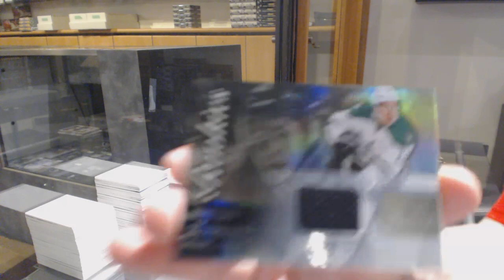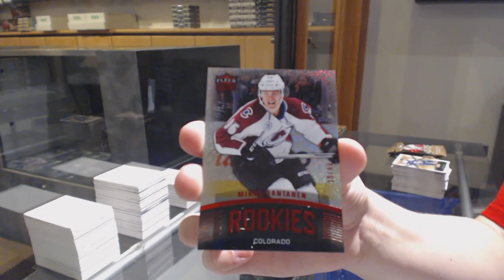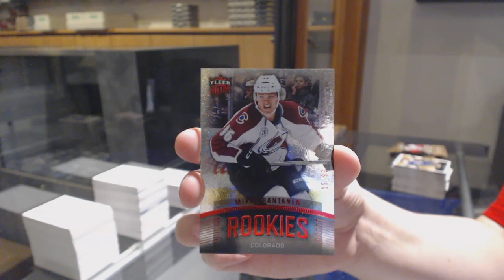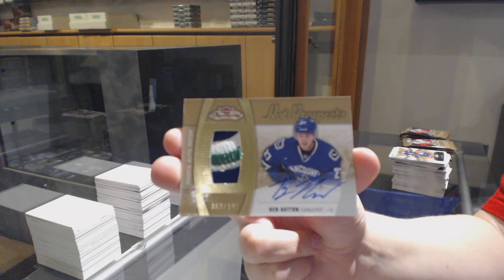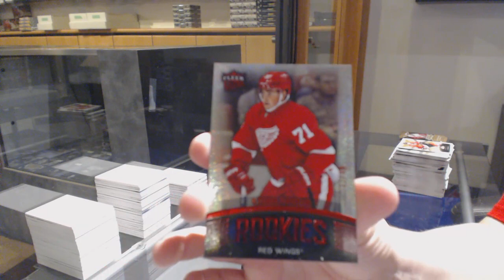15-16 Upper Deck Fleer Showcase Hockey 3 Box Break - C&C GB #11,305